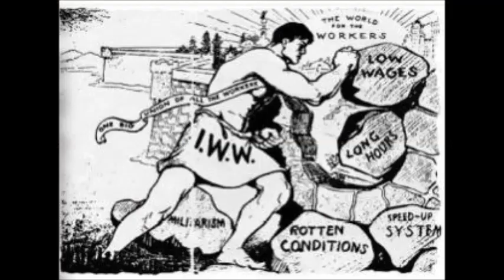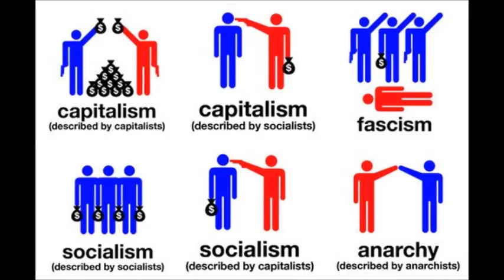John Jacob Astor movie three